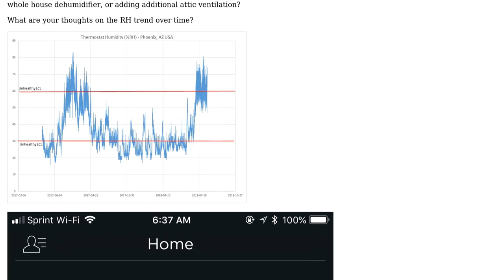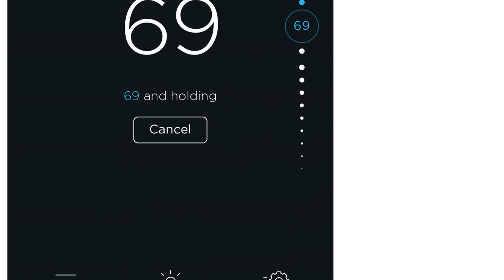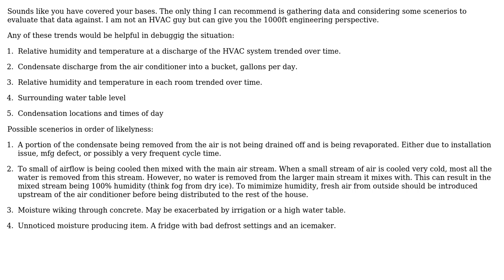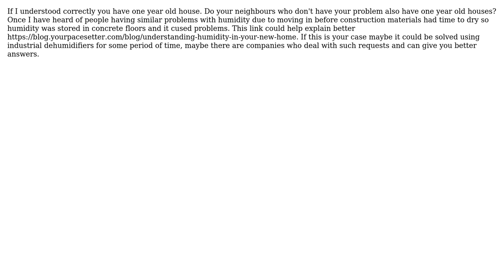Engineering: Humidity in home is much higher than outside (3 Solutions!!)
Engineering: Humidity in home is much higher than outside

With thanks & praise to God, and with thanks to the many people who have made this project possible! | Content (except music & images) licensed under CC BY-SA | Music | Images & others | With thanks to user Todd Takala user Milwrdfan user Katarina user ericnutsch and the Stack Exchange Network Trademarks are property of their respective owners. You are responsible for your own actions.